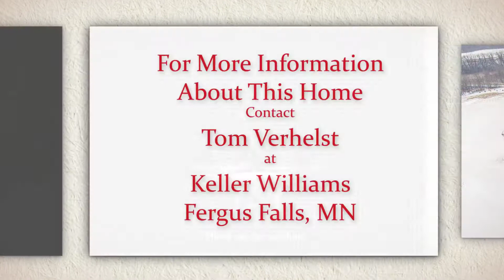43035 195th Clitherall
For information about this home and acreage on a private lake in the Clitherall area, contact Tom Verhelst at Keller Williams in Fergus Falls.